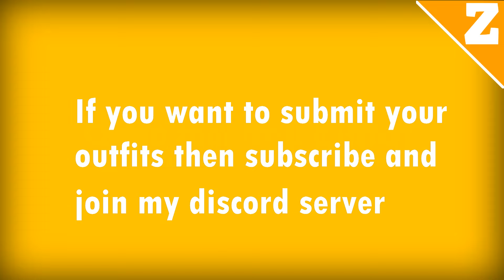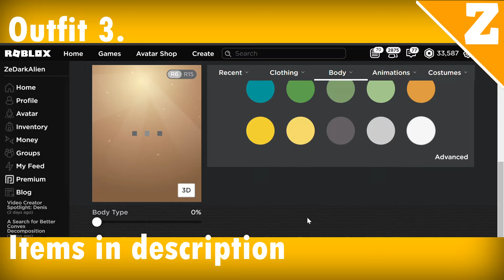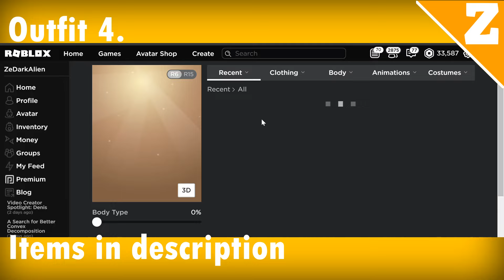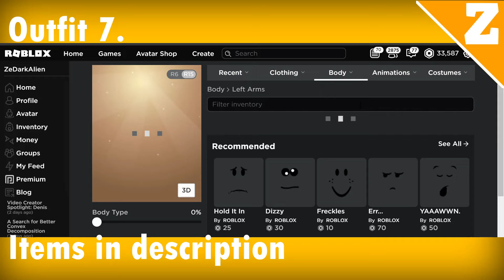10 FREE AWESOME TROLL OUTFITS! (ROBLOX)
All items are shown in the video.

✔️ Username ✔️
     ZeDarkAlien

💰 WANT FREE ROBUX? JOIN MY GROUPS IF YOU LIKE FREE ROBUX!

Group Links:
🔥 Roblox Group:

🎮 I MAKE GAMES SO IF YOUR INTERESTED YOU SHOULD GO AND PLAY THEM BY GOING ON MY PROFILE.

Roblox’s “Imagination Platform” enables kids of all ages to imagine, create, and play together in immersive, user-generated 3D worlds. All the games and experiences on Roblox have been created by the players themselves. Once a player has signed up and created an avatar, they are given their own piece of real estate along with a virtual toolbox (known as “Roblox Studio”) for building. They can monetize their creations to earn “Robux” (our virtual currency on Roblox), which can then be used to purchase more avatar accessories or additional abilities in one of the millions of experiences available on the platform. Roblox gives players a safe, comfortable place to play, chat, and collaborate on creative projects. If so inclined, they can even learn how to build and code  experiences for others, all at their own pace.